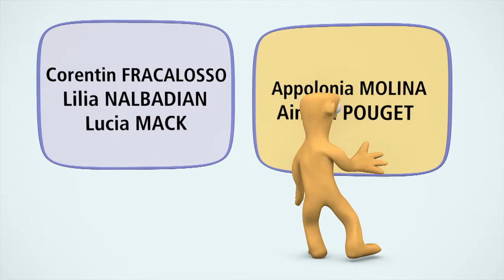Bande annonce: Spectacle Grammatical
Révisez votre grammaire !

Cette année les enfants entre 6 et 8 ans ans se sont lancés un grand défi avec Raffaela : jouer une pièce entière à 10 personnages ! Il s’agit du grand spectaacle autour de la grammaire avec des interventions poétiques !

Avec les comédiens :
Ines DAVIN, Angelina DURAND, Sydney DURAND, Jeanne GOUGEON, Manon FASSETTA, Corentin FRACALOSSO, Lilia NALBADIAN, Lucia MACK, Appolonia MOLINA, Ainhoa POUGET, Chloé VINOTTI et Anaelle VUOSO

Mise en scène : Raffaela Pflüger